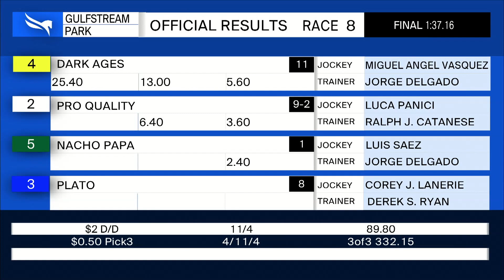Gulfstream Park January 17, 2021 Race 8